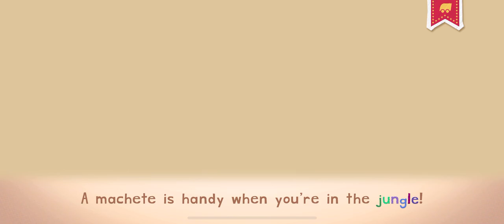ENDLESS LEARNING ACADEMY EDUCATIONAL GAME FOR KIDS